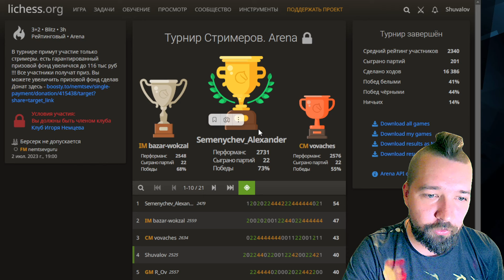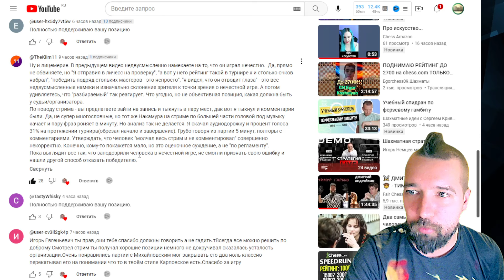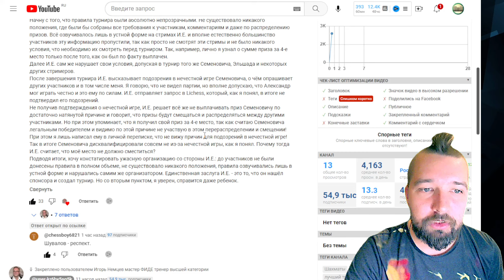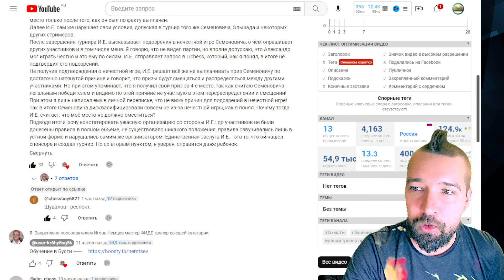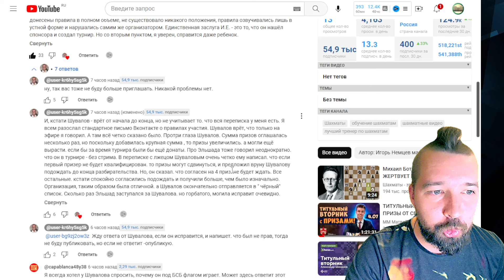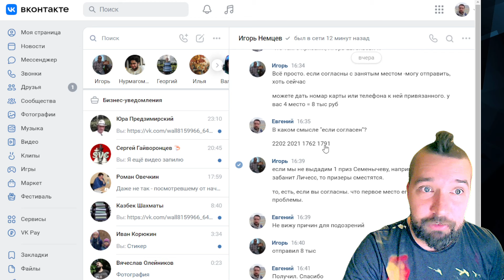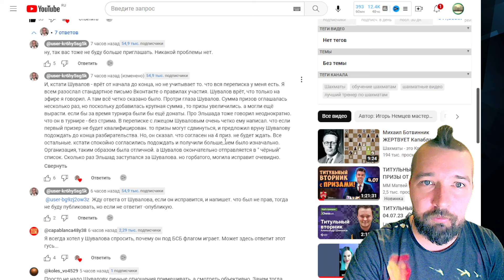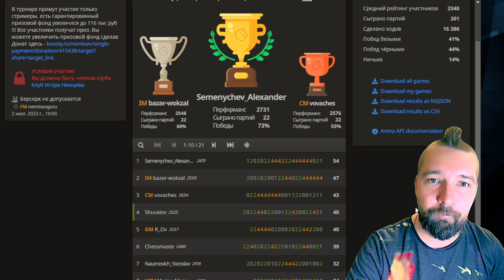Игорь НЕМЦЕВ - лжец и лицемер?! Скандал на турнире стримеров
Заходи на - там много интересного, а также вступай в мой клуб Пожиратели шахмат на чесс ком